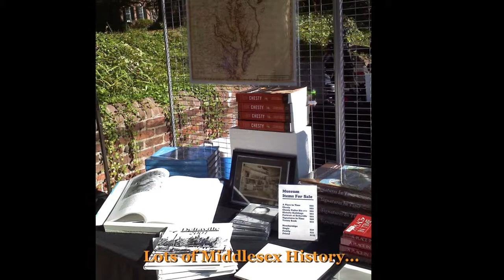Urbanna Oyster Festival 2014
Middlesex County Museum attended the Urbanna Oyster Festival with a spot on Community Row. Many visitors stopped by to learn more about Middlesex County history. Thanks to all who bought raffle tickets! middlesexmuseum.com